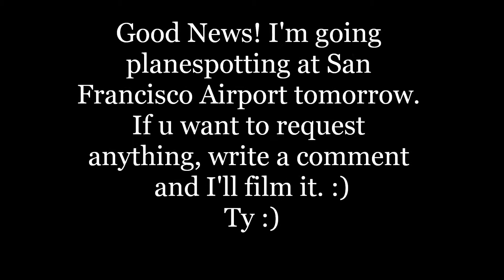Videos Tomorrow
A change of plan. The videos are still coming in June from London, but I'm going spotting tomorrow :) so I hope you like the videos tomorrow. If you want to request anything, write a comment and I'll see what I can do for you, and also the hours I will be there are from 2-3:30 pm. Make sure to request anything between those times. I am defenitely going to video the Lufthansa A380 it is back and the KLM 747. Write a comment for a request and I'll see what I can do.